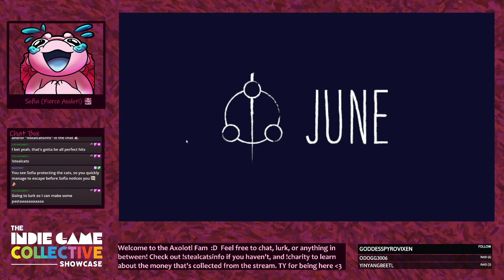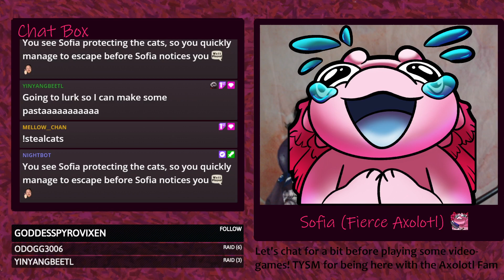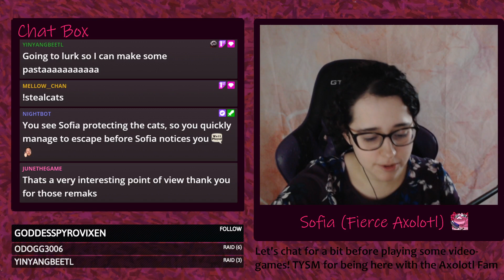June Tales from Cyberspace - Demo - Gameplay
Stream date: 07/08/2021
Console: PC
Game provided as: Alpha Version
Gifted key?: Y (link to demo)